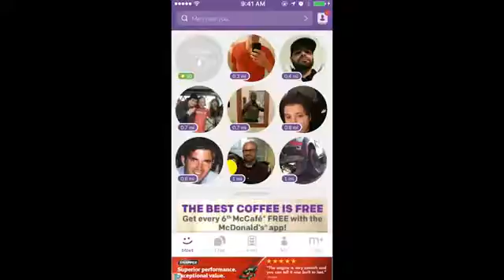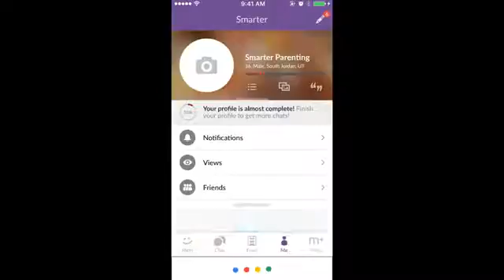What is the Meet Me App - A Parents Social Media Safety Guide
Parent review for Meet Me app. Is this dangerous to children? Does your teen have this on their phone? We review new apps every week.
for more parenting help, activities, and skills.